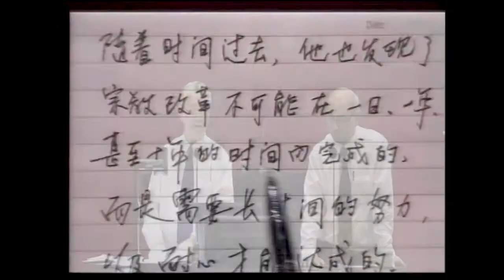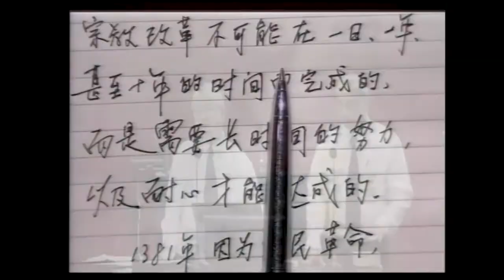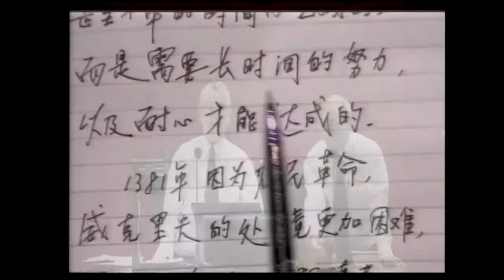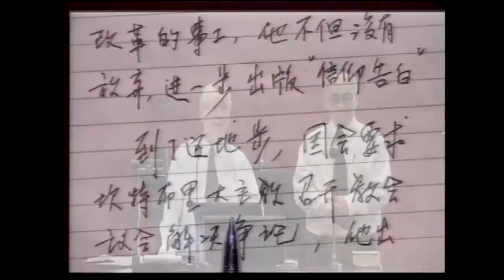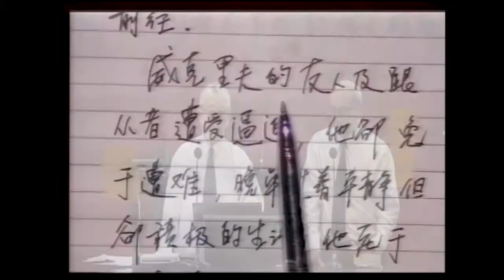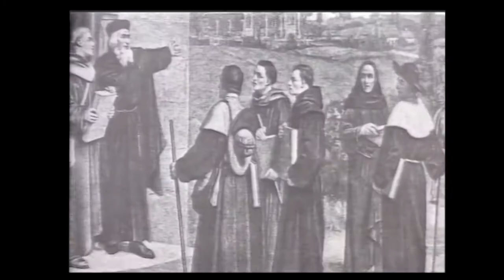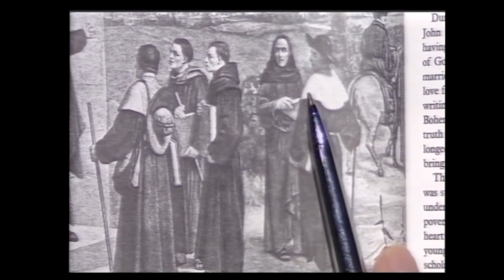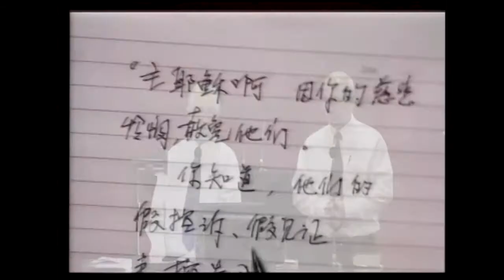8 宗教改革本末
宗教改革先驱
2017 宗教改革本末
金链灵修神学院延伸课程（夜课）
张施恩牧师华语主讲
陈志强牧师英语翻译
锡安兴起 Arise Xi-An 制作